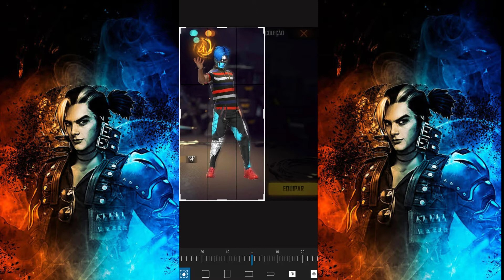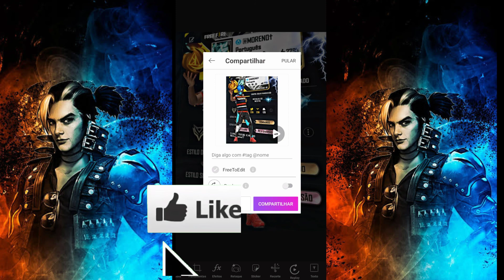COMO FAZER THUMBNAIL/ MINIATURA DE VIDEOS COM A FOTO DE PERFIL DO FREE FIRE (MUITO SIMPLES!)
Fala tropa blz vocês estão bem, no vídeo de hoje trago um  tutorial de como fazer thumbnail/miniatura de vídeos com a foto de perfil do free fire,espero que gostem do conteúdo!

🔴ATIVEM O SINO DE NOTIFICAÇÕES

🔴META 100✅
🔴META 200❌
🔴META 300❌
🔴META 400❌